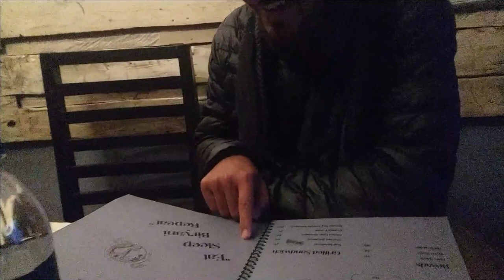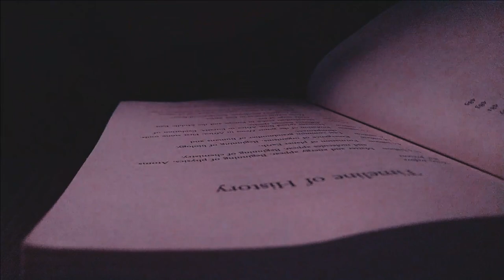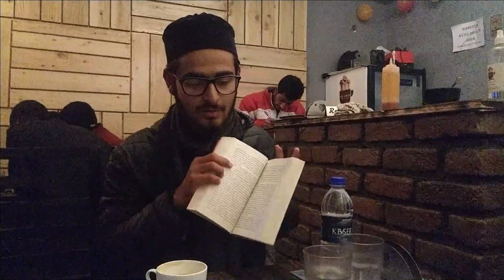Outing in Snow || First Snow of 2022 in Doda || We Reflect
Enjoying Snow in Doda

This channel will be focused on giving valuable messages to the youth so they can achieve high feets in their life.
Entertain yourself by watching our vlog and let us know how you felt, in the comment section below.

Who Am I:
I'm Shoaib Akhter. Oh, Yeah. That's me. Shoaib Akhter from Jammu and Kashmir. I'm doing a bachelor course and alongside pursuing a couple of things.

Let's form a Connection:
In case you want to get in contact with me, click on my Instagram link below and drop a message. I'll be available to you within 24 hours.
Cheers!